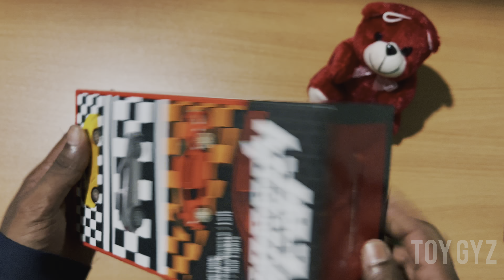Rc car unboxing & testing | Remote control rc car | Rc car off road | TOY GYZ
Rc car unbox
Rc car test speed
Rc car test driver
Remote Control car test video